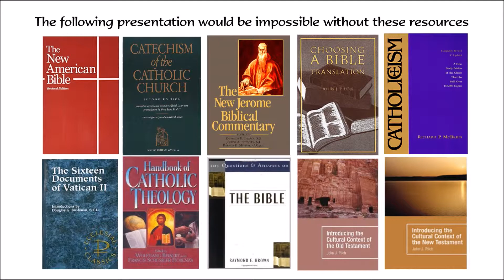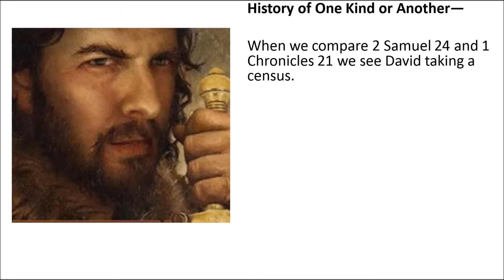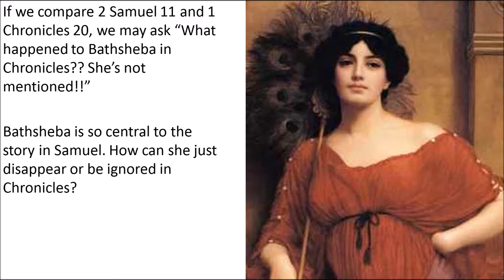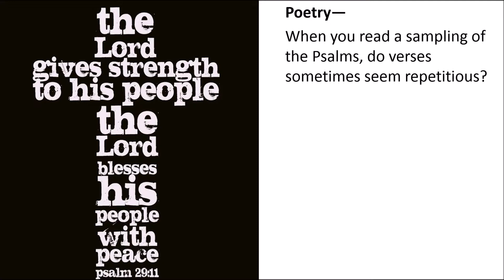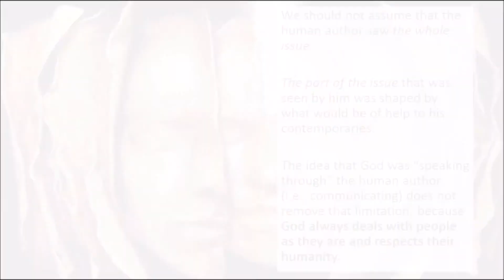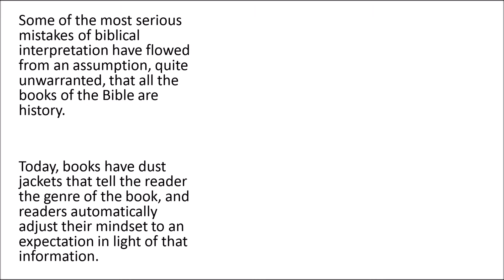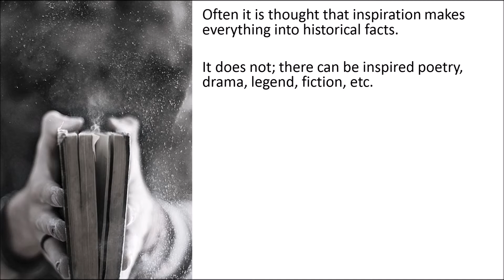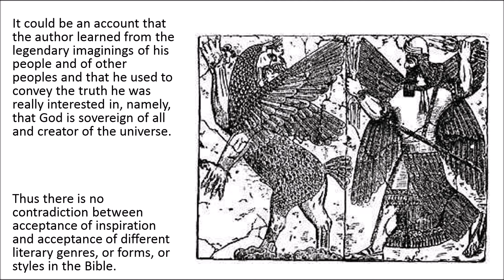Why Bother with the Bible? part two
What benefits are there to seeing the Bible as a library rather than a singular literary work or book, such as a novel? What different literary genres make up the Bible and its books?